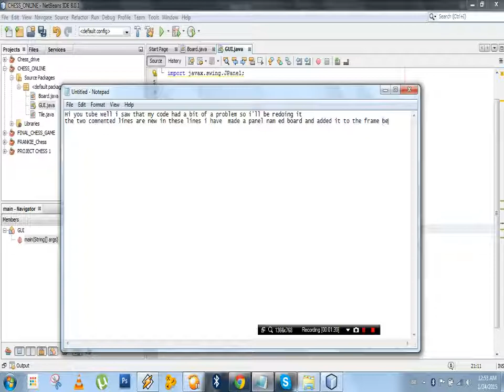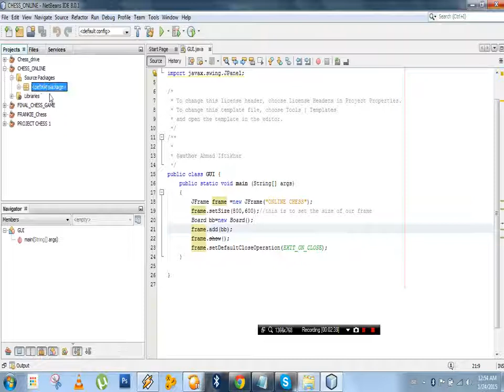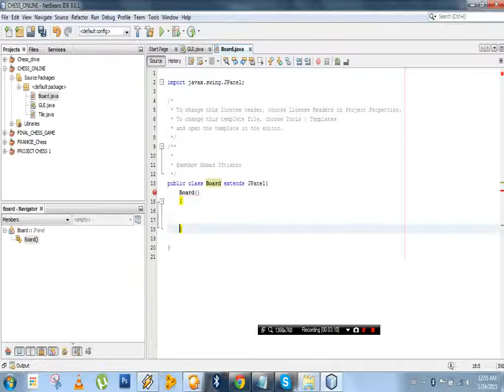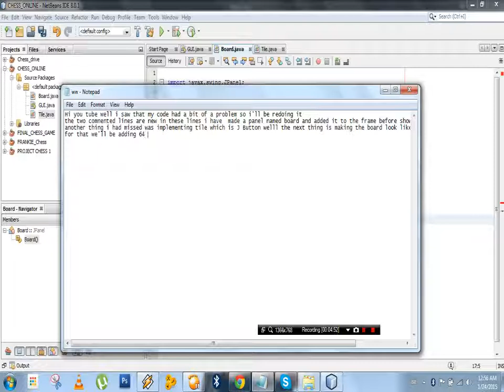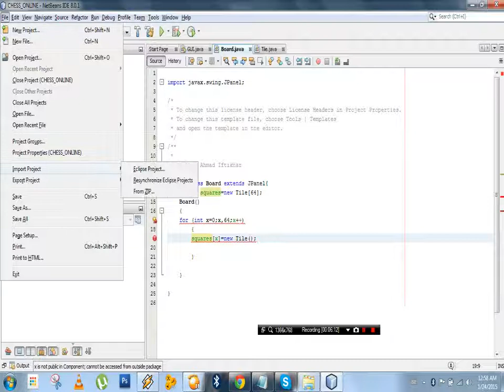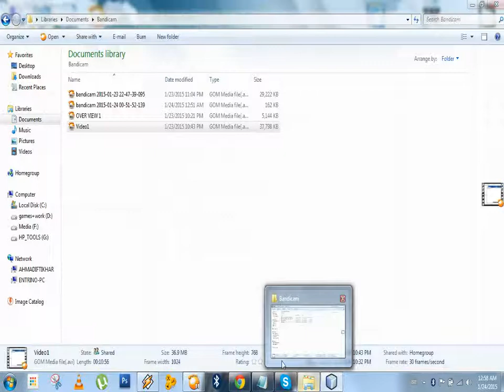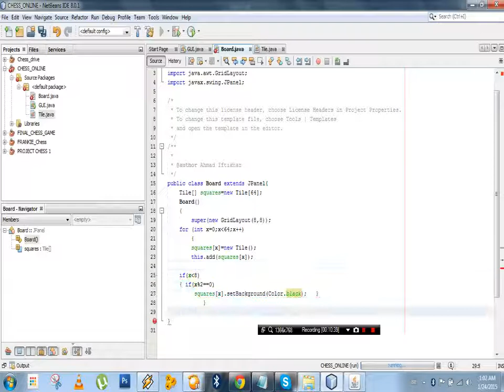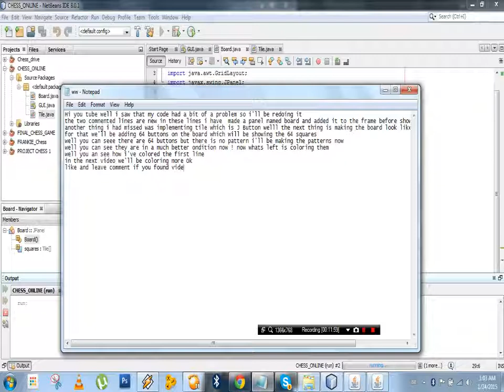CHESS BOARD USING JFRAME CODE 2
"In this tutorial i've made the 64 buttons and added them on the panel and added that panel on the frame then after that i've shown the frame "
the process is done using a logic discussed in the previous video